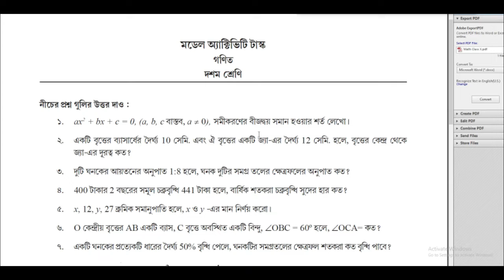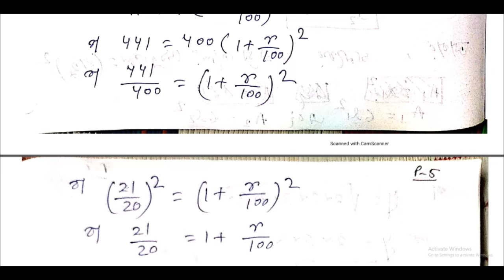মডেল অ্যাক্টিভিটি টাস্ক গণিত - ১ | class 10 model activity task Maths part 1 | Answer | Wbbse 2021